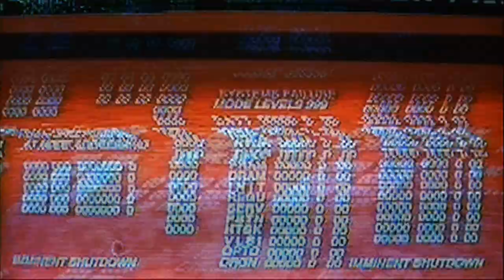Cigar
*WARNING* Intense flashing images.